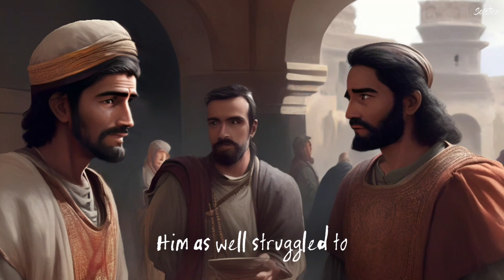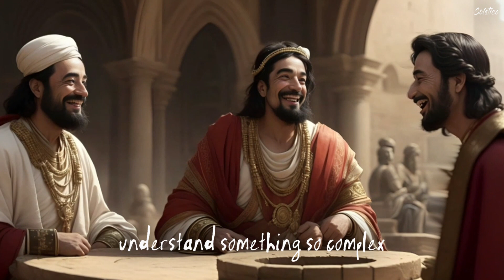Why you should be the IDIOT sometimes? (A short story)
This is the reality of how the world works most of the time. It emphasizes the importance of having the confidence to pause and seek clarification through questioning. Many times, tasks or processes are being carried out incorrectly simply because no one has taken the initiative to inquire or challenge them. It is crucial to remember that there is no disgrace in not knowing something initially. However, remaining ignorant is indeed a pity. We should strive to constantly learn and grow, always seeking knowledge and understanding. It is through this continuous pursuit of wisdom that we can break free from the chains of ignorance and evolve into knowledgeable individuals. So, while it may be difficult to put aside our ego and admit our lack of knowledge, it is far better to take that leap and become a forever curious and enlightened being.